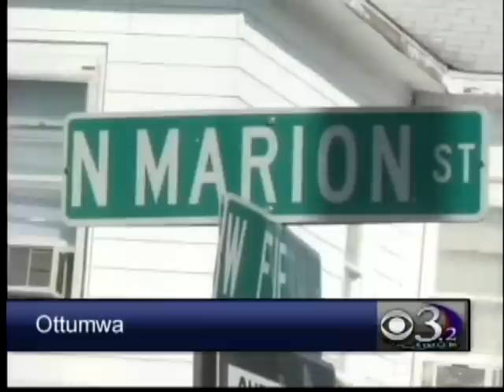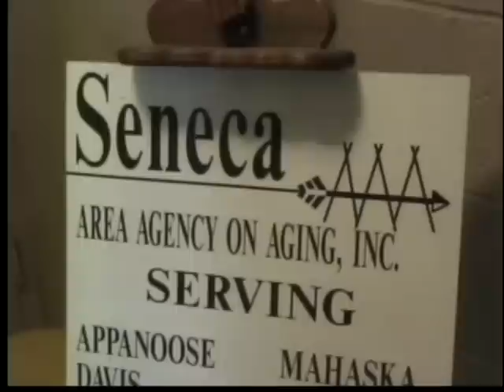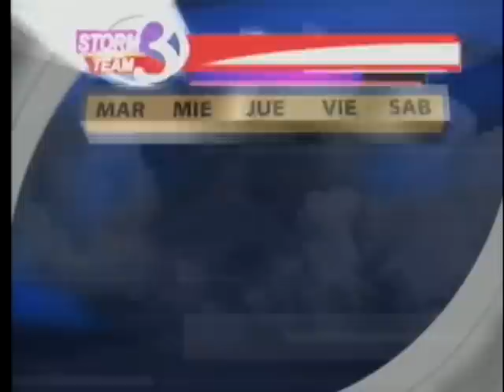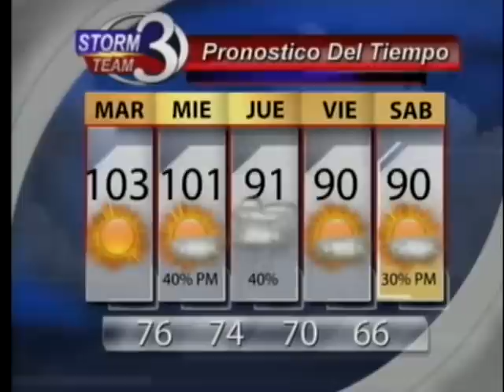Intento de Asesinato con Hacha